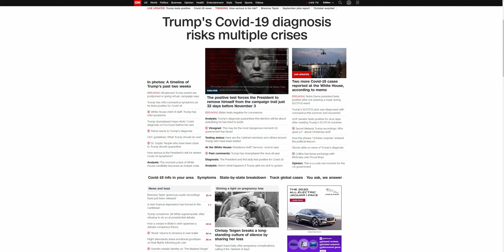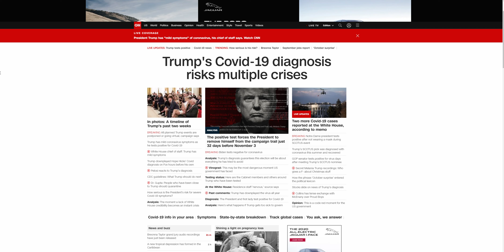Puppet Trump Pretends to Have Covid-19